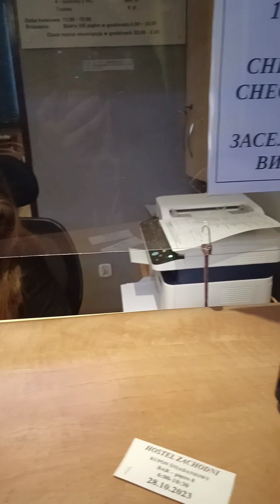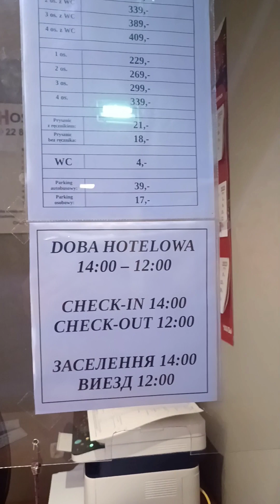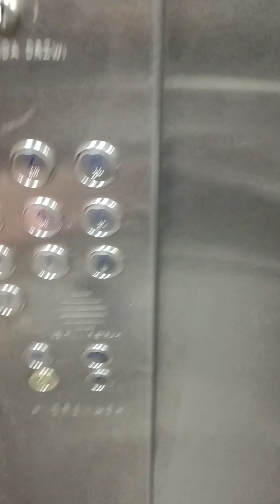Цены на хостел в Варшаве.